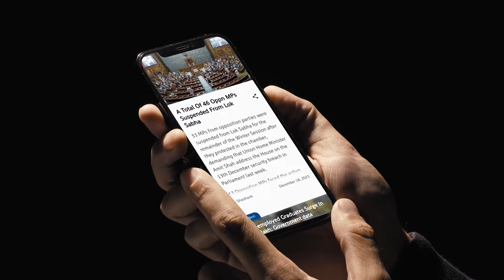Karnataka Deputy CM DK Shivakumar’s ‘Water Supply In Exchange Of Votes’ Video Goes Viral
Karnataka Deputy Chief Minister DK Shivakumar denied any wrongdoing in response to accusations of soliciting votes in exchange for essential services. Addressing reporters at his residence in Bengaluru on Tuesday, April 16, Shivakumar asserted that the allegations, made by the Bharatiya Janata Party and Janata Dal (Secular), were merely attempts to deflect public attention.
The controversy erupted after videos surfaced where Shivakumar purportedly urged apartment residents to support his brother, DK Suresh, in the upcoming elections in return for water supply.
Dismissing these claims as baseless, Shivakumar emphasized that such tactics were common during election seasons and urged the public to focus on substantive issues. The statement comes as Karnataka ahead of Lok Sabha polls.